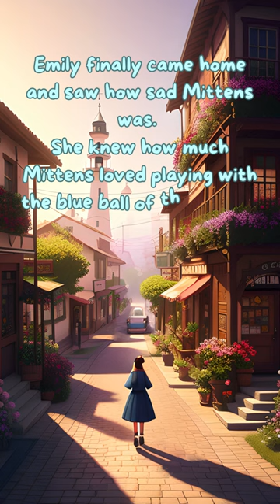🐱11 Playful Mittens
☀️The story of how in a charming town filled with flowers💐 and songbirds🐦, 🐱 Mittens, an exuberant cat, reveled in playing with a blue ball of thread with her owner, Emily. When the cherished ball rolled out of reach one day, Emily's thoughtful replacement a blue and yellow thread ball rekindled Mittens' joy, teaching her that happiness can be found in unexpected colors.